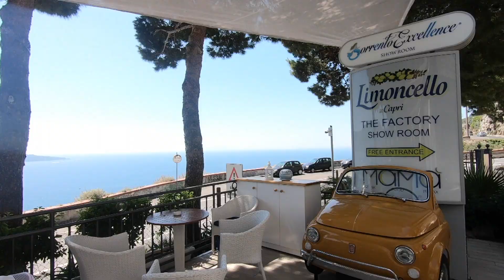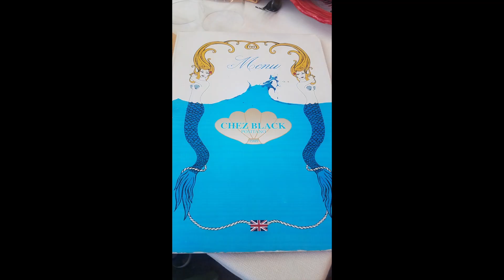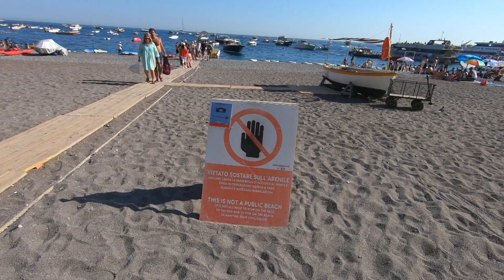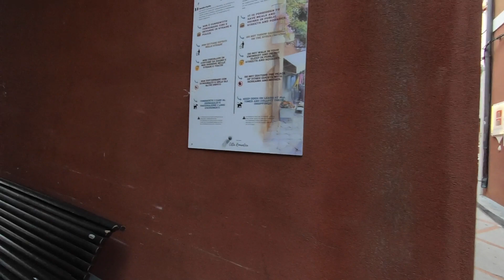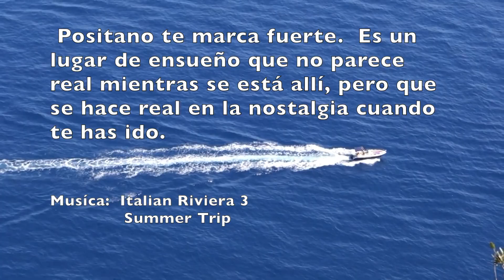#304 DE CUMPLEAÑOS EN POSITANO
Hoy viajamos a el hermoso y famoso pueblo costero de Positano en la Costa Amafitana de Italia.  Hoy celebramos y cumpleaños numero 63 y también Zahily cumpleaños pero no voy a decir cuantos ya que las mujeres son muy sensitivas con esos datos.  El día estaba espectacular y las vistas hasta Positano no podían ser mejores.  Hermoso regalo de cumpleaños de Mauro y Zahily.  Auguri.